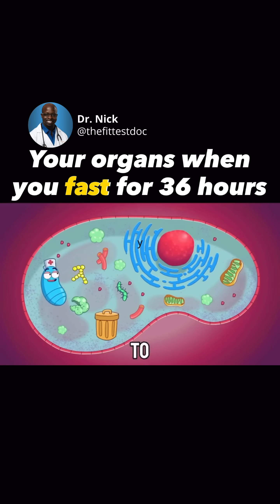What happens inside your body when you fast for 36 hours?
A beautiful thing.

Here's what actually happens inside that unified system of yours:

Your brain? Sharp as ever. Your body? Switches from burning glucose to torching fat. And your cells? They kick into deep cleaning mode...tossing out broken proteins, toxic buildup, and cellular junk that's been overstaying its welcome.

This is autophagy...your body's built-in repair crew finally getting the green light to do its job.

Fasting isn't punishment. It's not starvation. Think of it as giving your body the space to do what it already knows how to do: heal itself.

Share this with those you care about most.

🫶🏾 Dr. Nick

🎥 Animation credit: casicreativoenglish